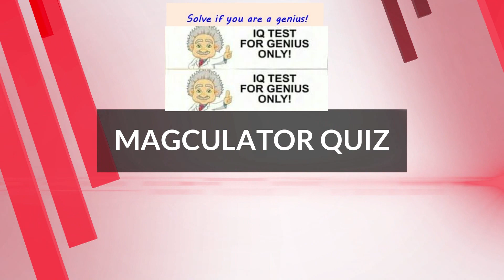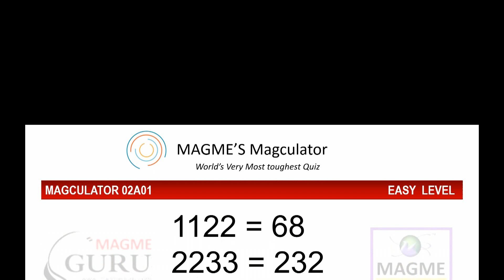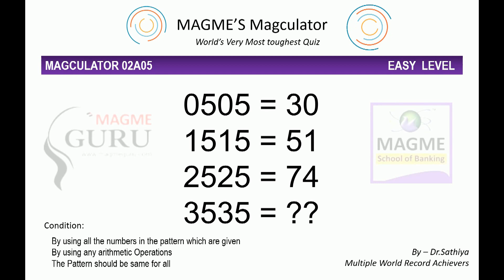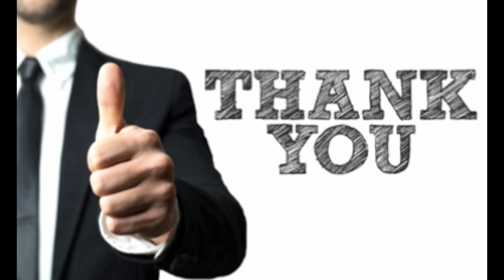Maths Quiz - R U GENIUS? 97% fail - Magculator 02 | world's Hardest Maths Quiz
Magme Guru is Knowledge Treasury for IAS IPS UPSC TNPSC Railway and Bank Examinations.
Magme Achieved Central and State Awards, Only one Institution who achieved 37 World Records in Education and Training

We provide a wide range of education products and services to institutions, governments and direct to individual learners, that help people everywhere aim higher and fulfill their true potential and achieve their goals.